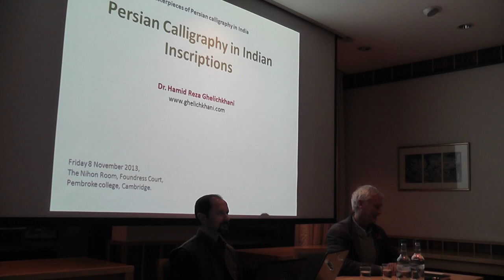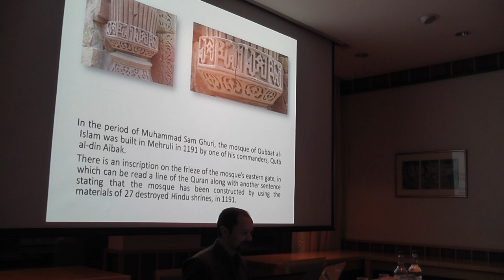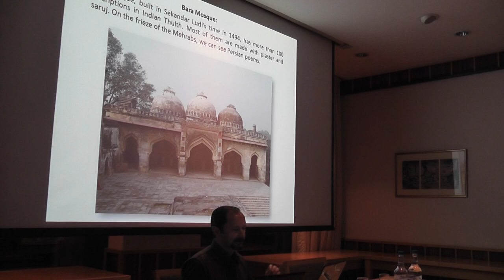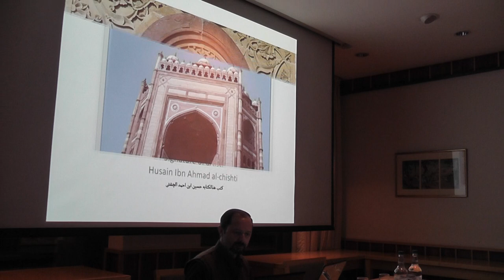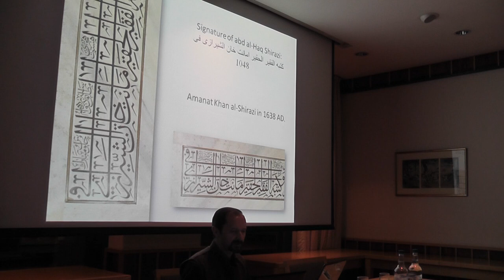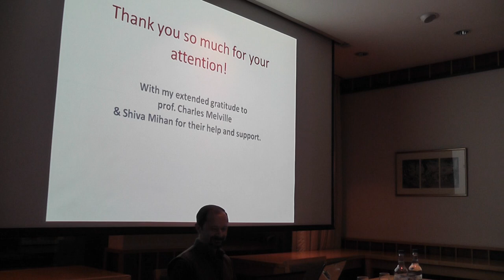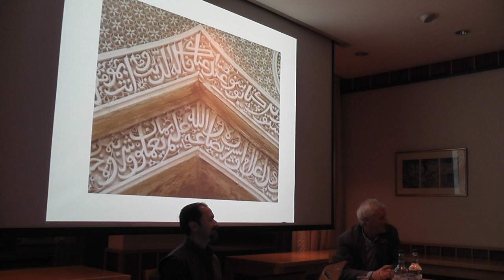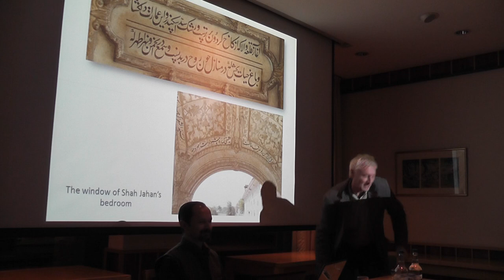Persian Calligraphy on Indian Inscriptions, Dr. H.R. Ghelichkhani, Cambridge University, 2013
Cambridge University, Pembroke College, with prof. Charles Melville